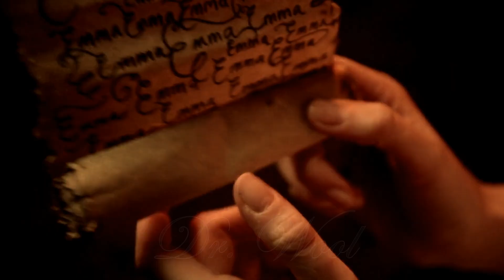GoldenSwan | One Story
⚠️FLASH WARNING⚠️